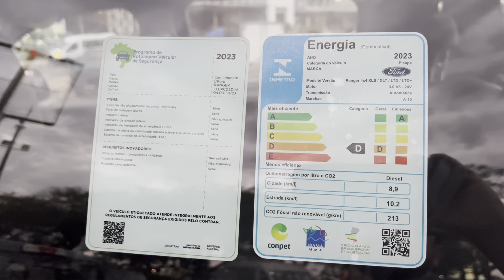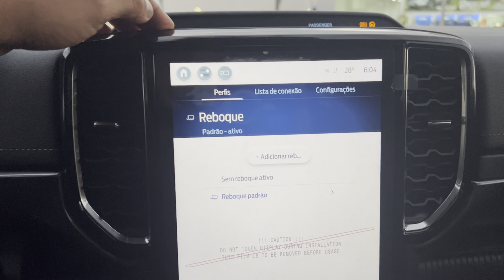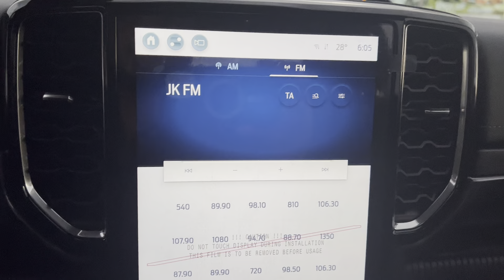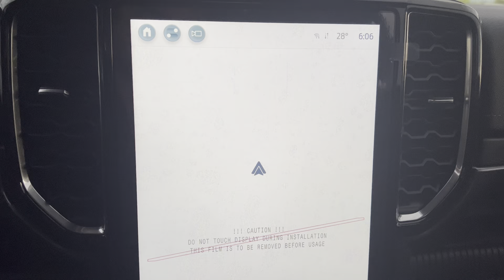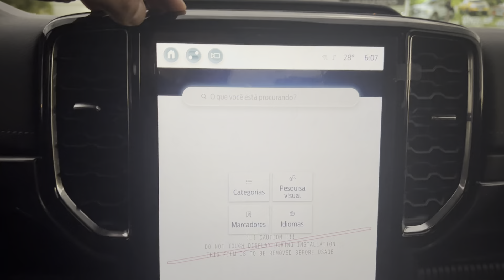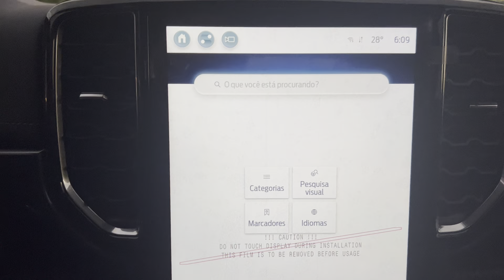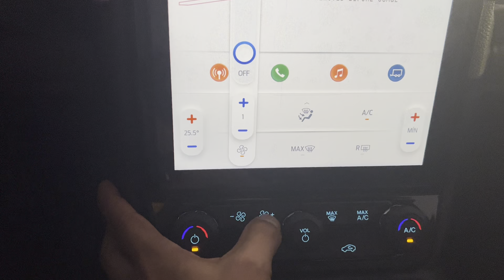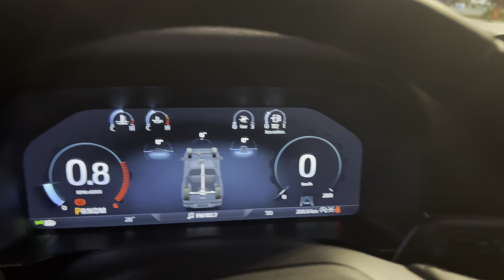CENTRAL MULTIMÍDIA DA NOVA FORD RANGER LIMITED 2024 PRETA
GALERA ENTREM NO GRUPÃO DO MOSTRA CARRO NO WHATTS APP